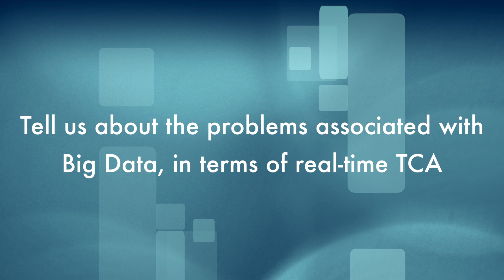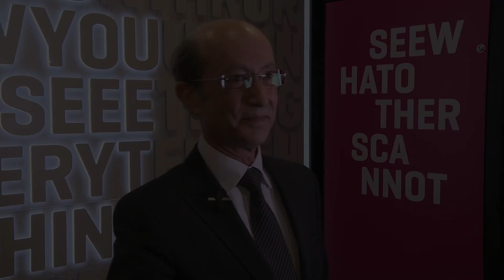ATMonitor talks to ITG's Ian Domowitz about Big Data and TCA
Ian Domowitz, CEO of ITG Solutions Network, talks to ATMonitor about the problems surrounding Big Data in terms of real-time TCA. Domowitz discusses the main issues including the volume, the variety and the velocity of the data.